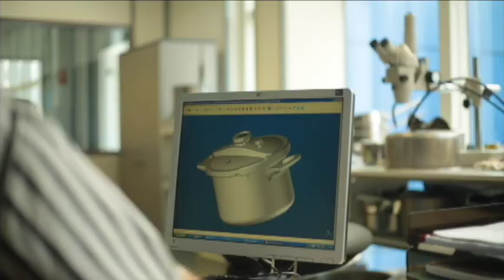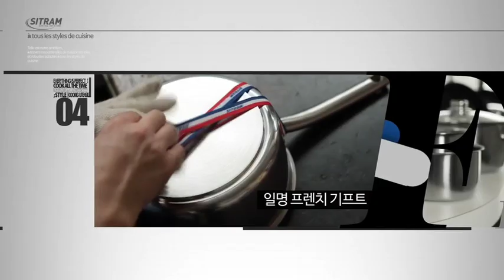Distributor Video Short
This video is about Distributor Video Short